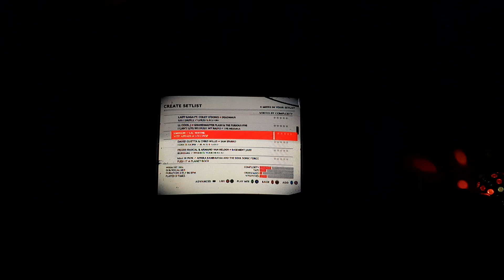DJ Hero 2 Not Afraid / lollipop 5 Stars (208,101)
not afraid Eminem 2010
lollipop Lil Wayne 2008

I didn't zoom in that much in this video so try to look at the video as best as you can